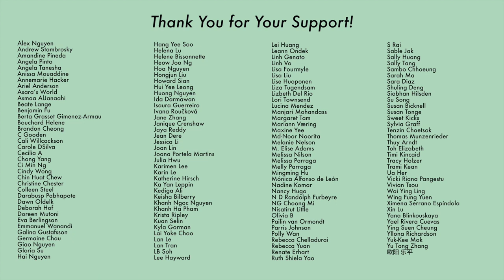Quite An Extraordinary "Ordinary" Police Drama - A Final Review [CC]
｡:.ﾟヽ(*´∀`)ﾉﾟ.:｡